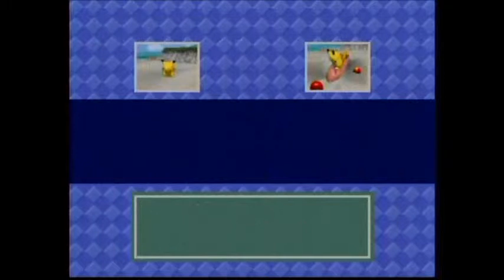Lettuce Play Pokemon Snap Episode 4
Count the blatantly false information being disseminated in this commentary! Is no pokemon safe from being wrongly claimed to be represented in this game?